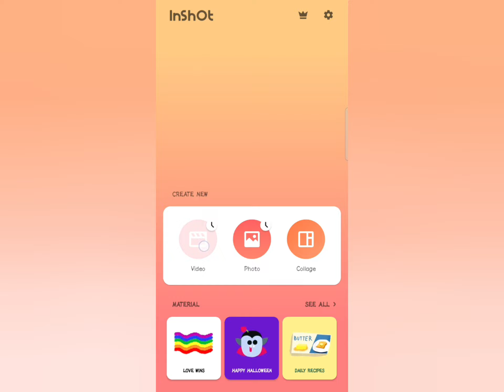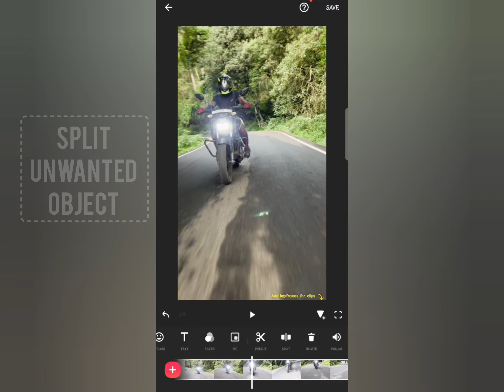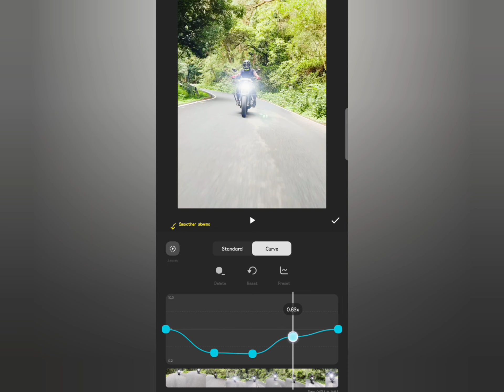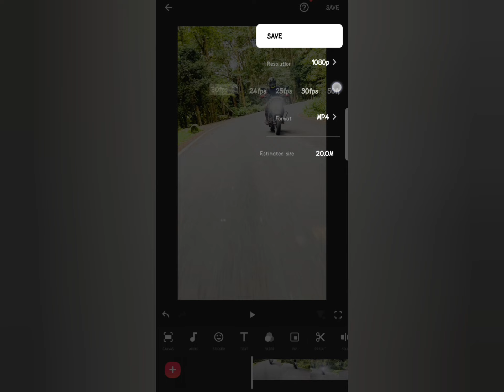How to create Slow motion Reels Video | Trending slow motion reels Video EditinG | Slow motion edit